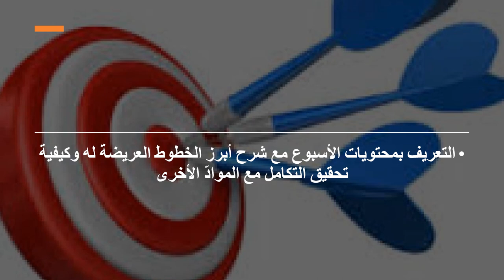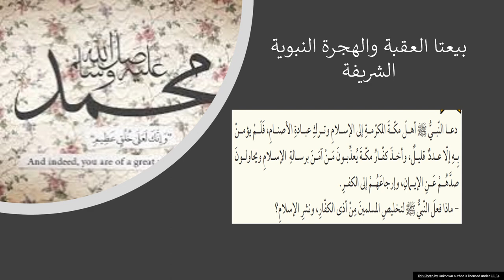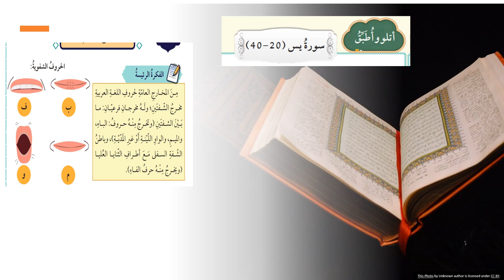عرض الأسبوع الثّاني عشر - لمادّة التّربية الإسلاميّة - المعلمة بيان جابر